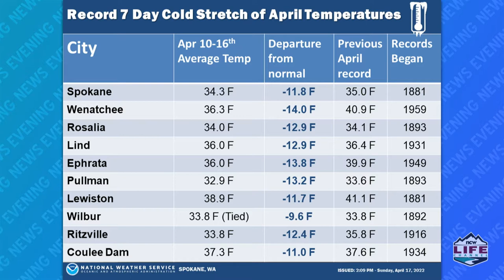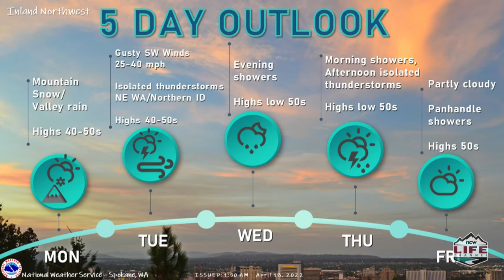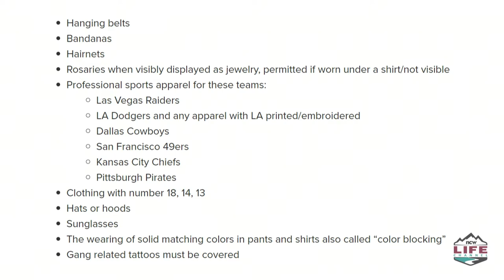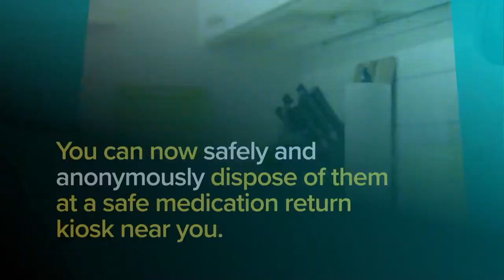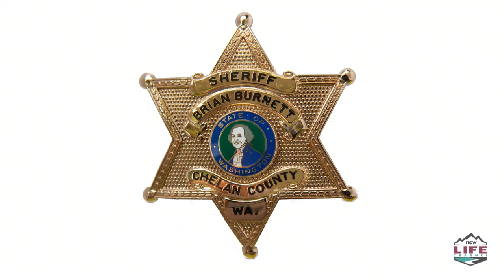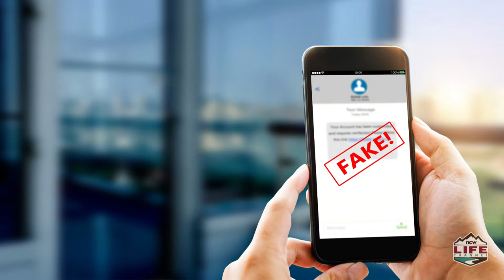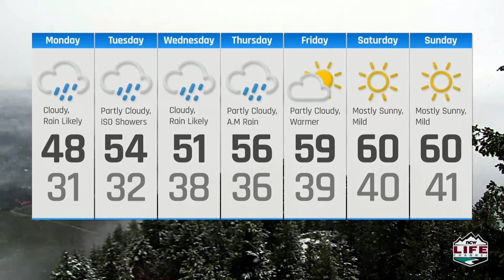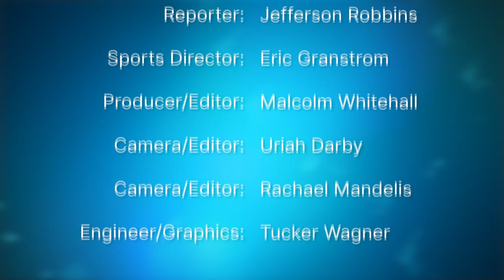NCWLIFE Evening News April 18th, 2022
A few of the news stories we’re following for you tonight, A man was struck and killed early Sunday morning while walking on Highway 28 south of East Wenatchee and the 28-year-old driver of the car was later arrested for felony hit and run. East Wenatchee police got help from the Columbia River Drug Task Force and the U.S. Marshals Service on Friday, in what they said was a high-risk arrest of two juvenile robbery suspects and Starting today, both the Eastmont and Wenatchee School Districts have new dress codes in place, aiming to tamp down on what it says is, QUOTE, “an escalation of gang-related behaviors.”